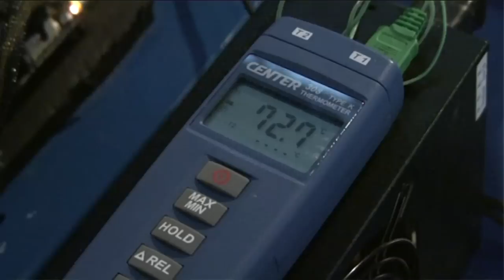ASUS Extreme Overclocking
Kinc does Extreme Overclocking at Assembly 2009 and shows the performance with two ROG Mars graphic cards, Rampage II Extreme and a Core i7 975 Extreme Edition in Crysis with everything at highest setting and a 2560x1600 resolution.